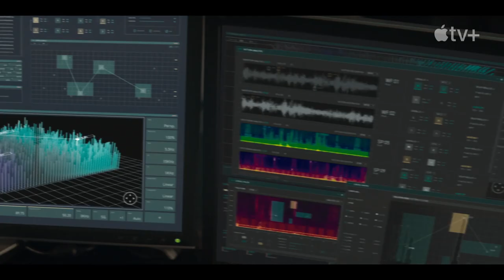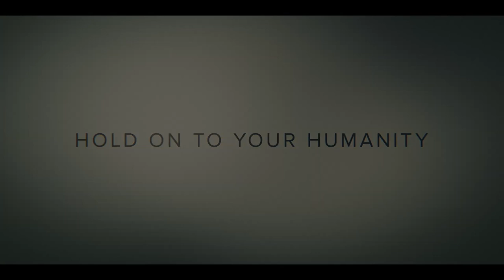INVASION | Official Trailer | 1080p HD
We are not alone. Extraterrestrial beings have made their way to Earth from across the universe. Civilization could collapse. And survival is up to you. Feel what it’s like to live through an alien invasion starting October 22 on Apple TV+

Invasion follows a global cast - including Sam Neill, Golshifteh Farahani, Shamier Anderson, Billy Barrett, and Shioli Kutsuna - as they try to navigate a terrifying new reality infested by lethal aliens.

Song: “This Bitter Earth (Heavy Duty Remix)” by The Seshen